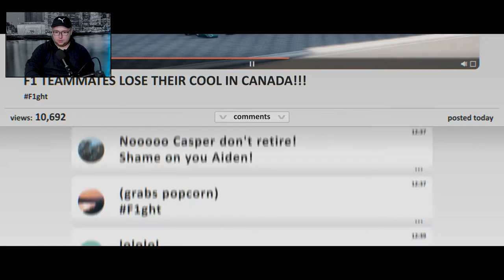F1 2021 Breaking Point Story #11: WIR MÜSSEN ihn VORBEI lassen es ESKALIERT! 😡😡😡| Formel 1 2021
Kapitel 9: Im Kanada Grand Prix, kommt es zum EKLAT als AKKERMAN JACKSON vorbei lassen muss! Wir müssen entscheiden!